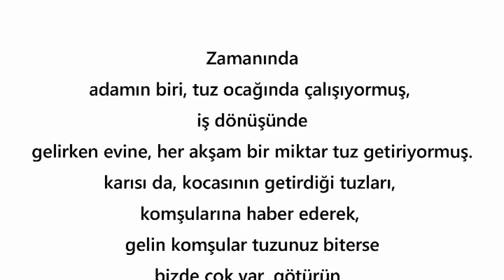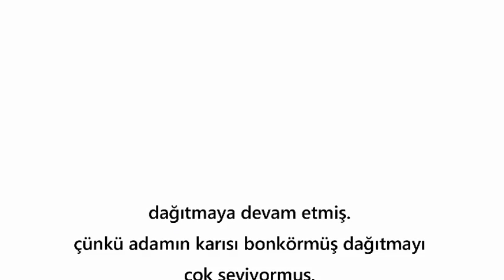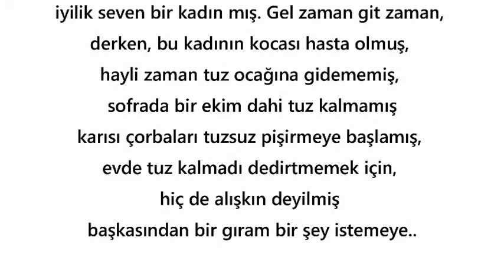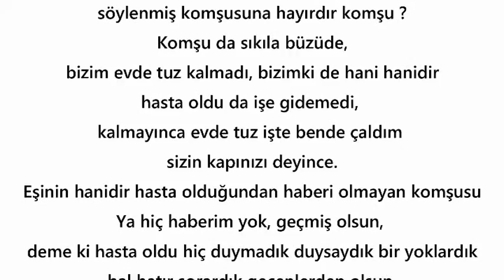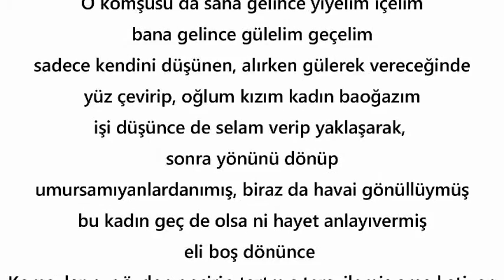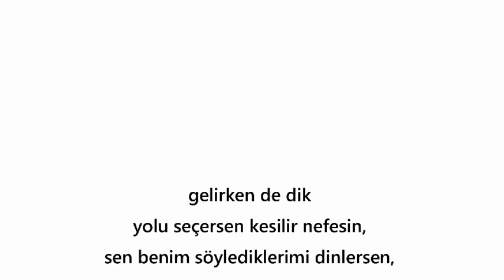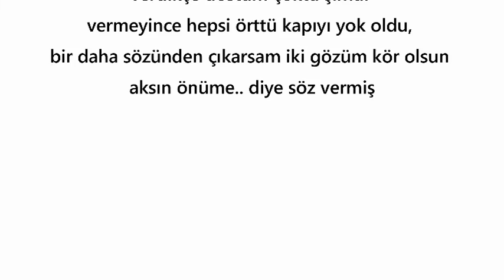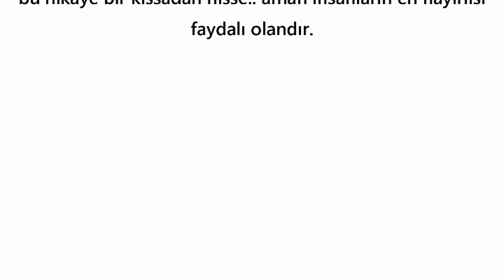Tuz Ocağı Sesiz